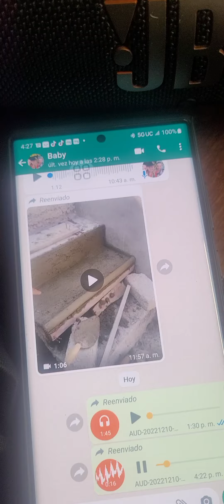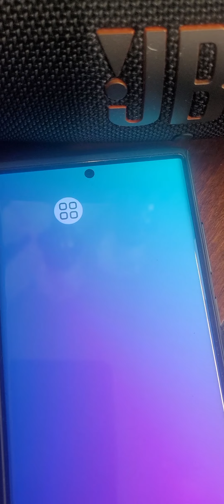presentation Jaqueline de Noche De Estrellas travesti show San Diego ca.